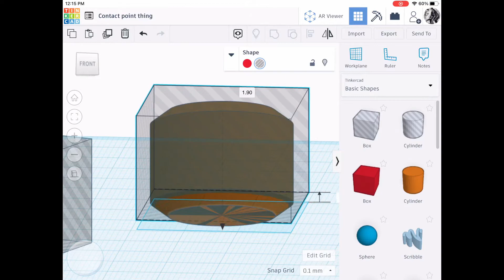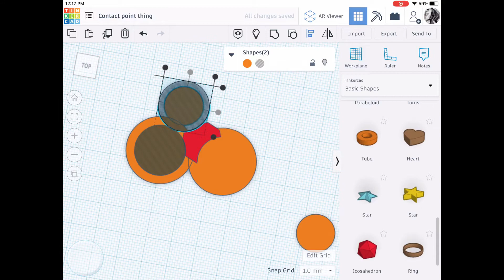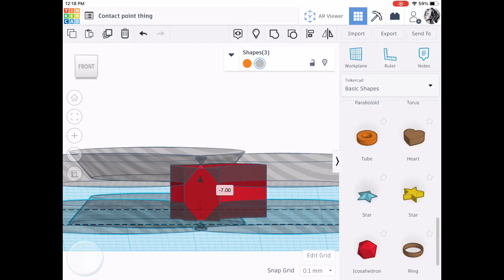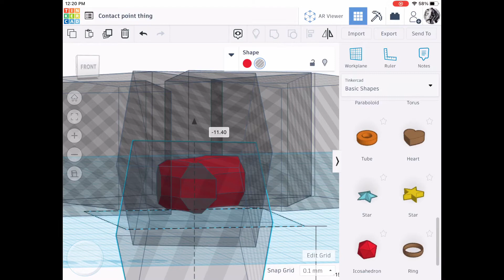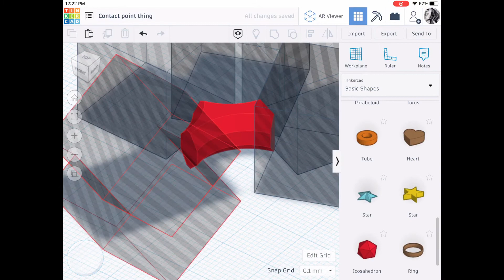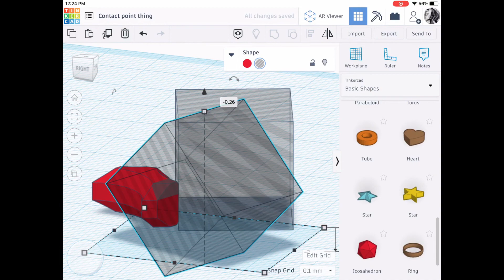Beyblade Tinkercad | How I make (some) contact points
This is how I make contact points for some beys that I make on tinkercad, I’m still trying to figure things out in terms of detail and also more advanced contact points. (Critique and tips appreciated)

Small Update: 8/21
The way I make contact points in this video is pretty tedious, there are some things I could’ve definitely worked on much faster that still would’ve ended in the same result, I may make a new video on me making a contact point as I’ve improved quite a bit.